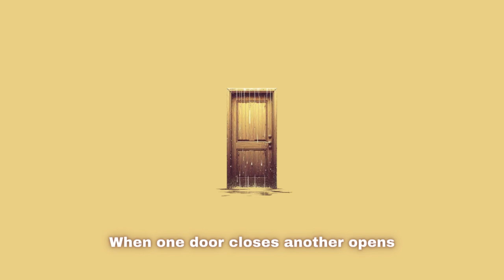Low-fi Monkey - At Your Door | No Copyright Lofi Beat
Low-fi monkey - at your door (free for profit beat)

Feel free to use this beat in your videos but i ask you to credit me in the description: